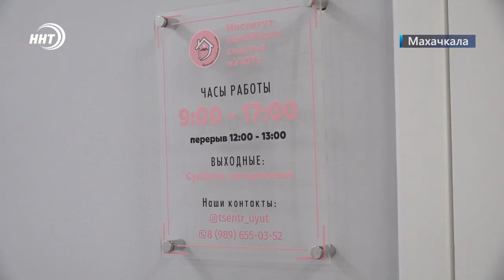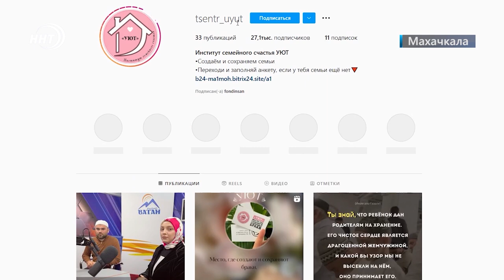Как в Дагестане найти жену (мужа)?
В Махачкале функционирует институт семейного счастья «Уют», где мужчины и женщины могут найти свою половинку и создать семьи. Помимо этого, в центре работают психологи, которые помогают разрешать семейные конфликты.

Институт семейного счастья открылся относительно недавно, а именно в ноябре прошлого года. Однако за это время уже успел принять десятки людей. Пока, большинство запросов на создание семьи, по словам руководства центра, оставляют мужчин.

Анкету также можно заполнить онлайн. Ссылка на сайт закреплена в инстаграме официальной страницы семейного центра. Помимо этого, работает контактный телефон, через который можно задать по теме интересующие вопросы. Семейные пары создаются по нормам Ислама.

Помимо возможности создать семью, здесь оказывают психологическую помощь два специалиста: мужчина и женщина. Они помогают людям, у которых возникли сложности в браке, разрешать их конфликты.

Институт семейного счастья «Уют» расположен на территории Джума-мечети Махачкалы. А точнее, в здании администрации мечети, по адресу: Дахадаева 136. Именно сюда можно обратиться за помощью психолога или по вопросам создания семьи.

Сюжет: Хамза Нурмагомедов